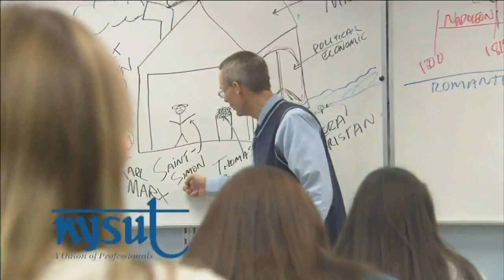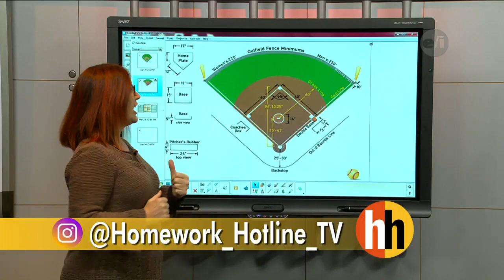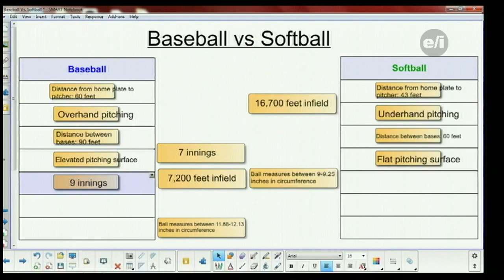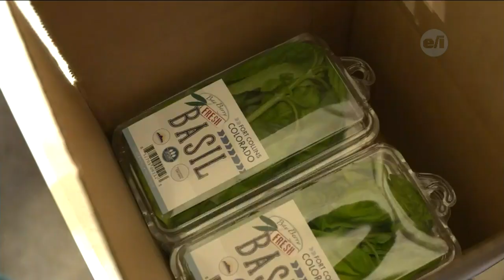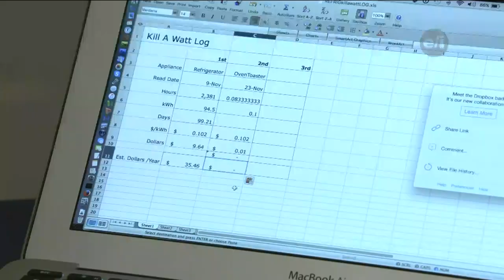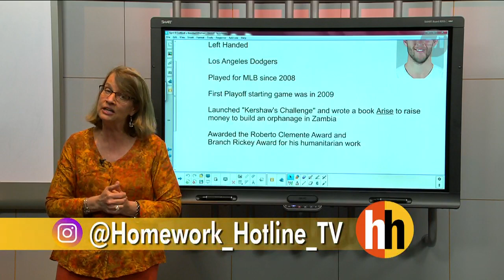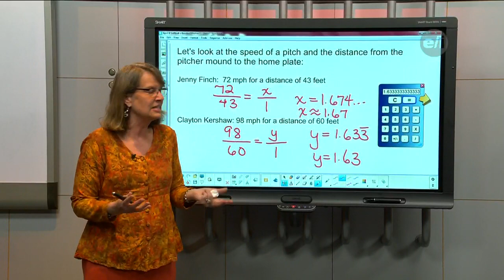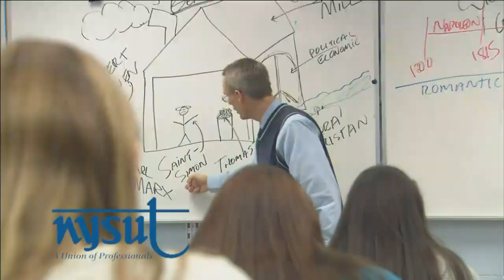Homework Hotline LIVE: April 9, 2018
The weather is warming up but is it warm enough for plants? Tonight we will be learning about how plants can also grow indoors.